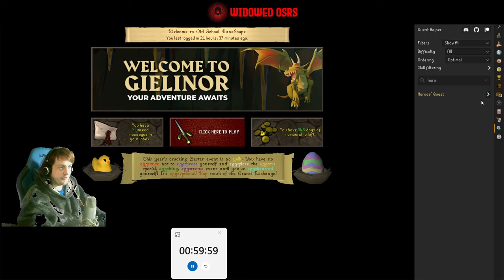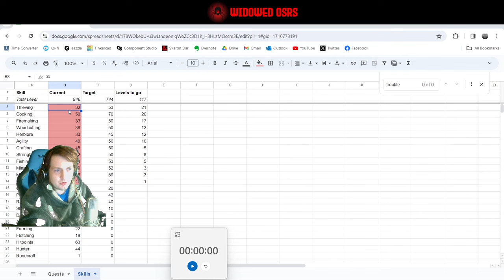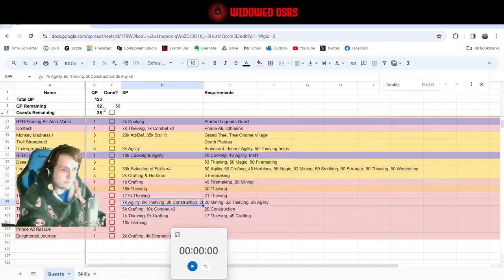This is my island in the sun | S2 E20 | OSRS